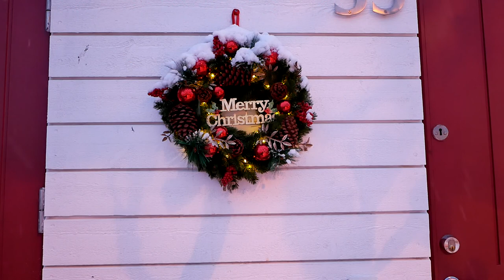Christmas X-mas video greeting 2021, Lund, Sweden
A video "Christmas Card" with various scenes from Lund, Sweden. All footage from December 2021. And yes, after the upload I realized that in the Outro I wrote "Dec 201" not "Dec 2021" ... poor quality control. ;-)

Timestamps:

0:00 Intro and lighting candles
0:21 Drone flight
0:55 Lund Cathedral
2:01 Central Lund
2:39 Square and park outside Grand Hotel, including "light fountain"
4:06 Drone flight, snow fall
5:02 Warming and serving glögg
5:29 Happy Holidays!
5:50 Landing
6:21 Outro